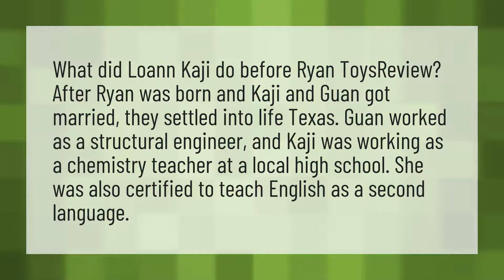What does Ryan's world parents do for a living?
Vlad And Niki • What does Ryan's world parents do for a living?